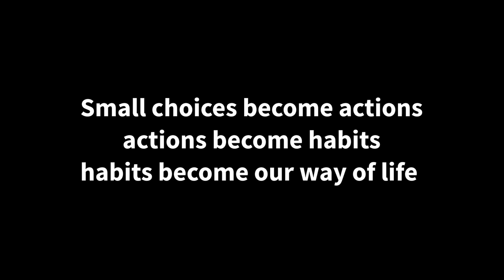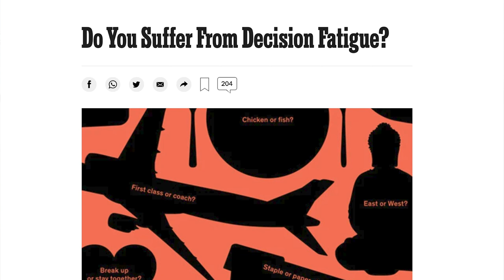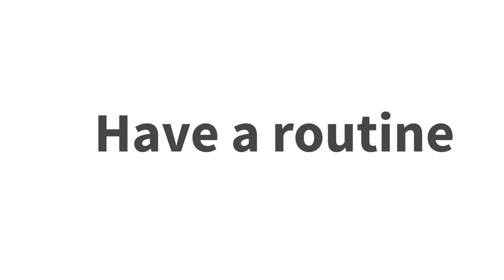FITNESS TIPS for beginners! How we stay fit on the road.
⬅️ What are you waiting for?

How do we stay fit while on the the road? It's a question that lots of you have been asking!

Want early access to videos?
All our favorite gear!

Staying fit while on the road is no easy feat.. There's always a reason why not to workout; it's too hot, you're tired, it's windy.  Our method to staying fit is a fairly easy one.. However, most of you won't like our answer.  One of the ways we stay healthy is to remove unhealthy food from our home/airstream.

One thing we didn't discuss is don't be afraid of fat in your diet.  The old misnomer of "fat is bad" is a lie! If you increase the amount of fat in your diet you will be more satiated and happier.

0:00​​​ Intro
0:45 Rules
1:15​​ Live like Steve Jobs
2:00 Clean Pantry
2:52 Have a Routine
4:30 Move More
6:48 P90x
7:01 Q&A - workouts, keto, equipment...